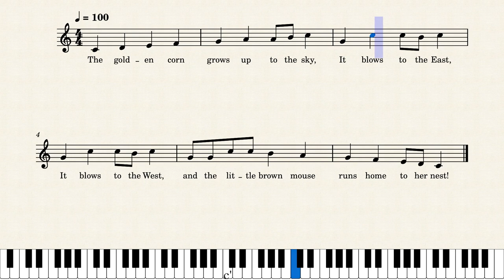The Golden Corn Song – Traditional - Golden Corn Song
Traditional simple folk tune with actions about golden corn swaying in the breeze.